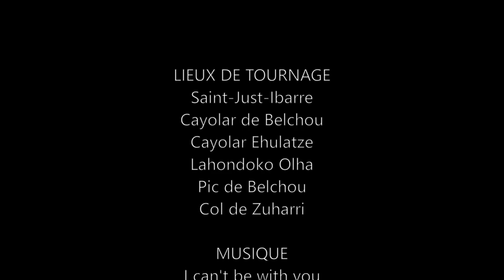Pic de Belchou (Rando) / I can't be with you (The Cranberries)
Randonnée faite le 11/12/2023. Départ de Saint-Just-Ibarre, par le Cayolar de Belchou, le Cayolar Ehulatze, la Lahondoko Olha, le Pic de Belchou, puis retour par le Col de Zuharri.